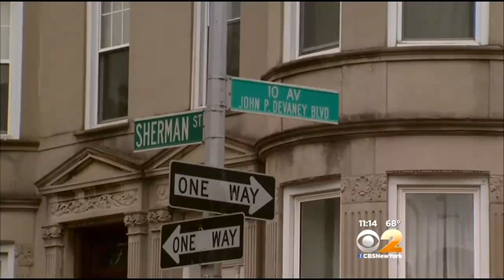Police Investigate After Flags Stolen From Windsor Terrace Homes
Police are looking for a very unpatriotic thief in Brooklyn this Fourth of July. A number of flags were stolen from homes in Windsor Terrace Thursday night. CBS 2's Sonia Rincon reports.